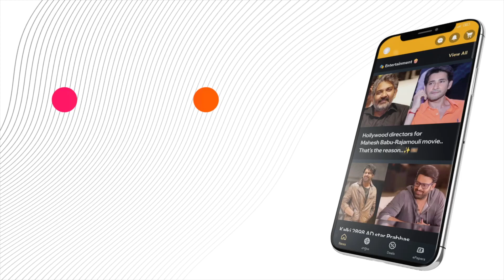"""Kavita's Letter from Tihar Jail Raises Concerns"""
"Kavita accused the investigating agency of falsely alleging that she destroyed her phones, asserting that she handed over all her devices. She voiced her frustration that 95% of the cases target opposition leaders, hinting at a bias that seemingly vanishes if one joins the BJP. Kavita's letter reiterates her willingness to cooperate with the investigation, seeking fairness and justice in the process.